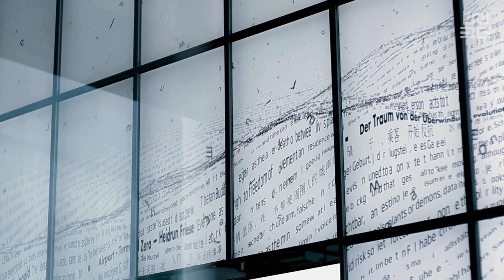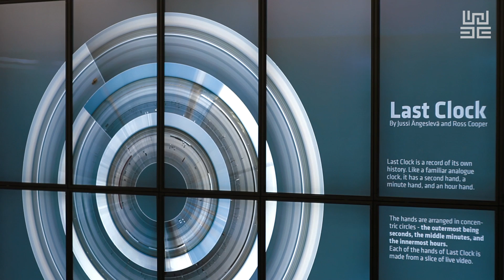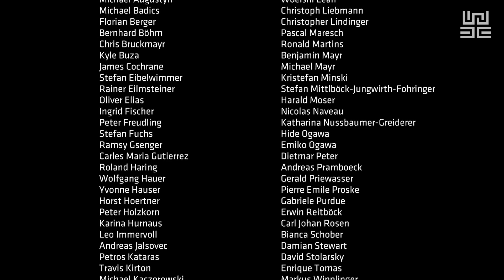ZeitRaum - operations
"ZeitRaum" (TimeSpace) is an interactive art installation the Ars Electronica Futurelab designed for the new terminal at Vienna International Airport. It creates real-time interpretations of arriving and departing flights. "ZeitRaum" consists of a series of stations that accompany departing passengers on their way to their gates.